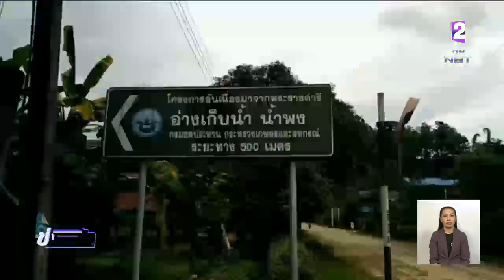นายกฯ สั่งเตรียมรับมือ "พายุโพดุล" 29 ส.ค.-1ก.ย.นี้